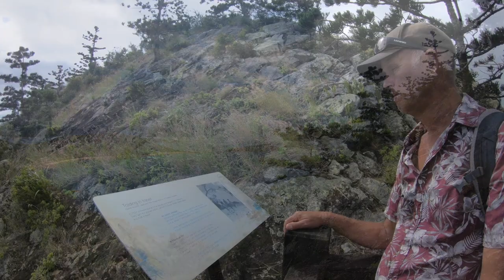Hiking South Molle Island - Sandy Bay to Spion Kop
Hands down the BEST walk in the Whitsundays we've done to date.